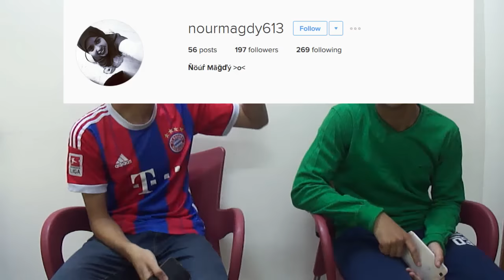محمد خالد - تحدي صاحبك يعرفك قد ايه ؟ | مع عقاب الدقيق و الكاتشب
محمد خالد شاب مصري يقدم فيديوهات مقالب كوميدية مضحكة وفلوجز كوميدية مع اصحابه